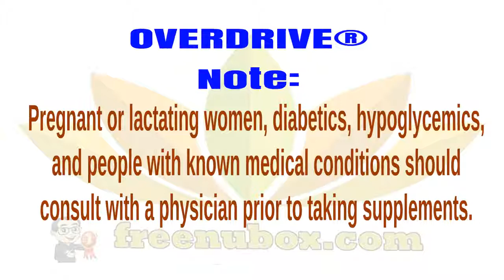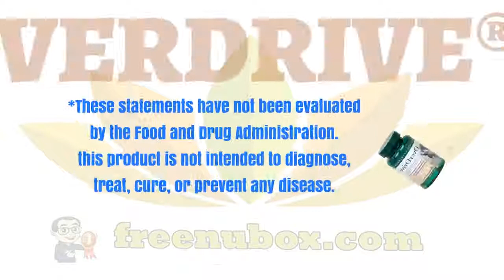👍Nu Health Beauty - NU SKIN OVERDRIVE®🌻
NU SKIN OVERDRIVE®

Specially designed for individuals who engage in
physical exercise. OverDrive provides B-vitamins,
antioxidants, mineral cofactors, proteolytic
enzymes, and electrolytes for energy metabolism
and post-exercise muscle recovery.